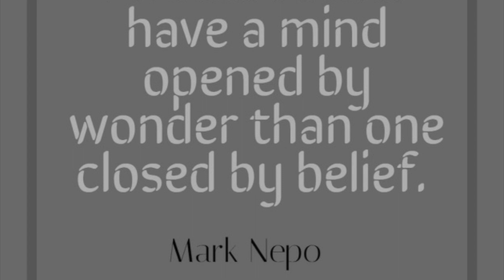Mark Nepo, an inspiring mind, has a SOULful conversation with Adam Gell.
Listen in to my Inspiring Conversation with Inspiring Mind Mark Nepo.
MARK NEPO moved and inspired readers and seekers all over the world with his #1 New York Times bestseller The Book of Awakening. Beloved as a poet, teacher, and storyteller, Mark has been called "one of the finest spiritual guides of our time," "a consummate storyteller," and "an eloquent spiritual teacher." His work is widely accessible and used by many and his books have been translated into more than twenty languages. A bestselling author, he has published twenty books and recorded fourteen audio projects. In 2015, he was given a Life-Achievement Award by AgeNation. In 2016, he was named by Watkins: Mind Body Spirit as one of the 100 Most Spiritually Influential Living People, and was also chosen as one of OWN's SuperSoul 100, a group of inspired leaders using their gifts and voices to elevate humanity. And In 2017 Mark became a regular columnist for Spirituality & Health Magazine.